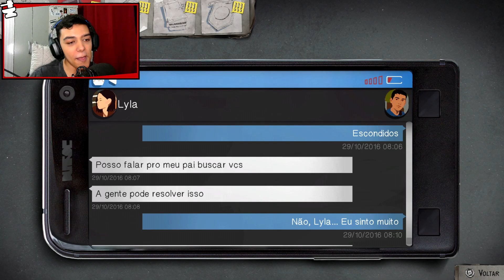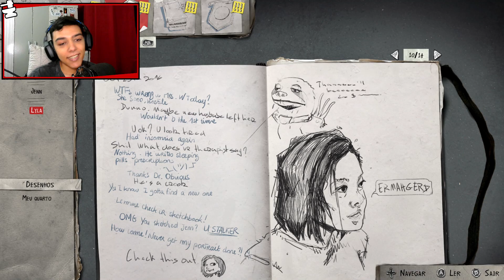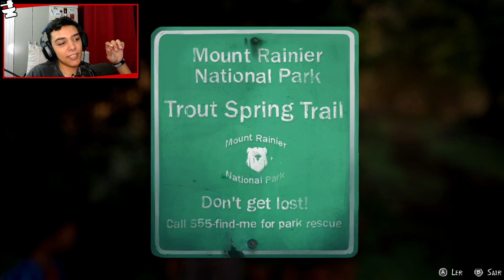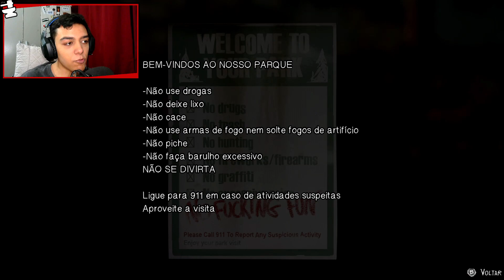O Urso Hipotético! | Life is Strange 2 - Parte 2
💜 Purple Host:
- Aproveite os ótimos preços da Purple Host para adquirir agora mesmo seu próprio servidor de Minecraft! Utilize o cupom PRIMEIRACOMPRA15% para conseguir ainda mais desconto em qualquer plano mensal!

👑 Junte-se ao meu Discord e faça parte da nossa incrível comunidade!
💯 Esse vídeo é a segunda parte do gameplay do "Episódio 1: Roads" do jogo LifeisStrange2 - um jogo de história onde minhas escolhas alteram a narrativa. O jogo conta a história de dois irmãos, Sean e Daniel Diaz, que são obrigados a fugir de casa após um trágico incidente em Seattle. Com medo da polícia, os dois seguem em direção ao México, na tentativa de ocultar um repentino e misterioso poder sobrenatural.